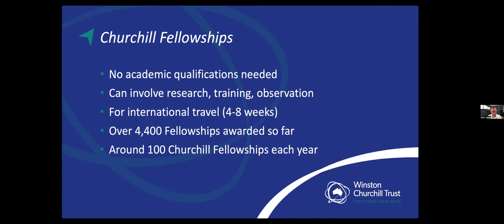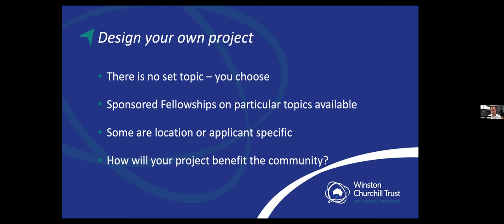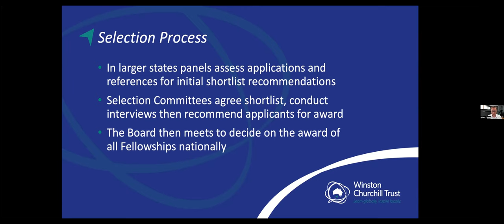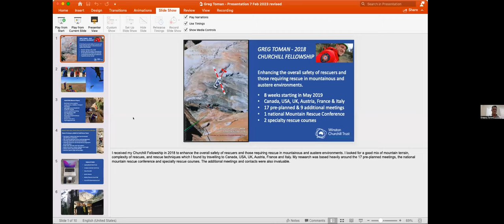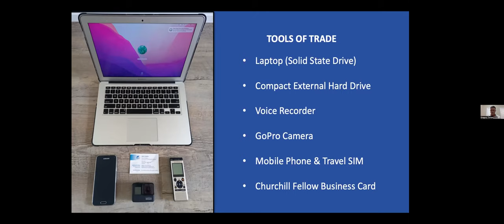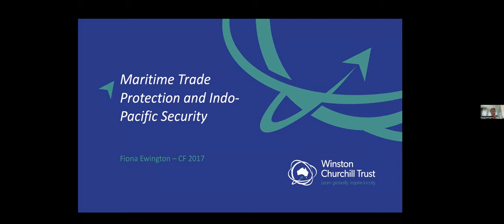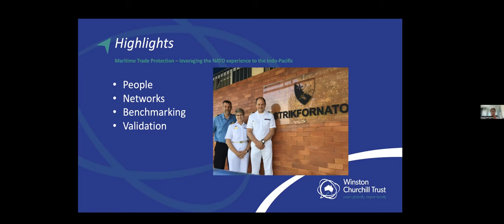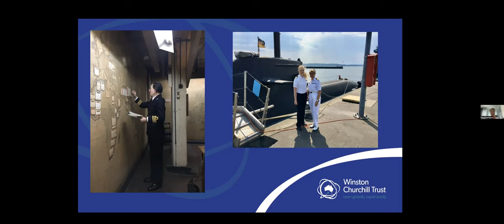Public service and emergency response Churchill Trust Information session 2023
​Public service and emergency response

​​In this session join Churchill Fellows Gregory Toman and Fiona Ewington as they share their Fellowship experiences, impart insights on their fascinating projects and motivate you with what they have achieved since returning to Australia. You will also be able to engage in a live Q&A and gain helpful advice on how to apply.

​Meet our speakers for this session

​Greg Toman is a passionate mountain-man. Greg’s professional background in outdoor adventure guiding and instruction started in 1991, focusing on whitewater rafting and kayaking, rock climbing and bushwalking. He was instrumental in establishing the swiftwater / flood rescue discipline throughout Australia, as well as Indonesia and Malaysia. As a founding director of Outdoor Pursuits Group, Greg is responsible for developing and delivering a range of rock climbing, climber self-rescue and cliff rescue courses.

​Greg was awarded a Churchill Fellowship in 2018 to enhance overall safety to both rescuers and those requiring rescue in remote rescue situations. You can learn more about Greg here.

​Throughout a 20-year military career, Commander Fiona Ewington saw operational service as a Maritime Warfare Navigation specialist and marine pilot. More recently, CMDR Ewington’s work with the Navy’s Maritime Trade Operations capability has focussed on the interaction between the Australian Defence Force and civil maritime industry. During conflict and competition, liaison between the warfare commander and merchant shipping is vital to ensuring free and open trade routes that support national prosperity.

​Fiona was awarded a Churchill Fellowship in 2017 to develop military doctrine on Maritime Trade Operations employment to protect trade interests. You can learn more about Fiona here.